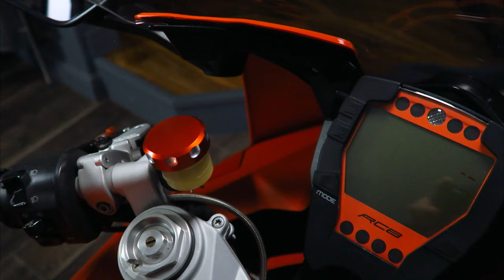RC8 Deep Clean PLUS Mods!!!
A deep clean on the rc8. plus a load of new shiney parts!